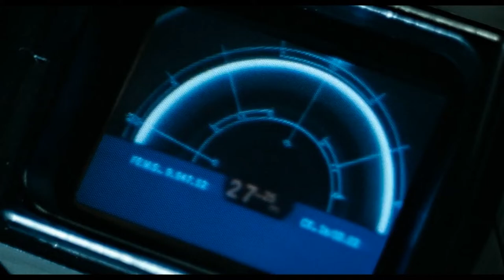Xenomorph Monday (Alien Franchise Mashup)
A mashup of all the movies in the Alien franchise.

Song: Sebastian Böhm - Blue Monday